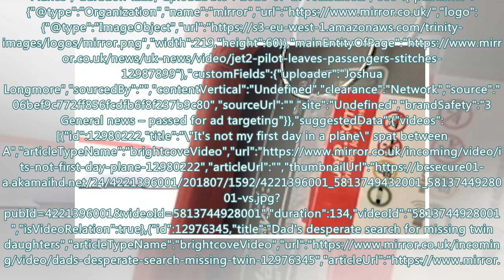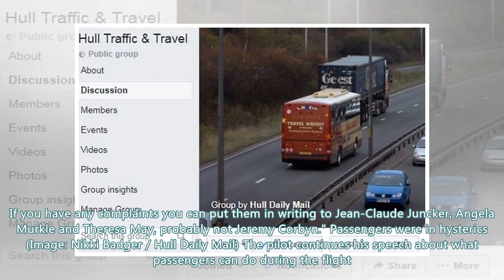Jet2 pilot invites passengers for game of Twister in funny pre-flight speech